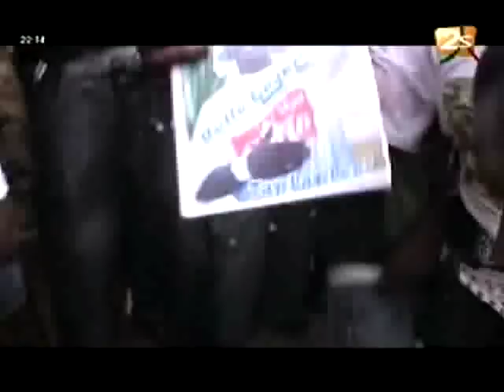Modou Lo Vs Balla Gaye 2 le film Bantamba - 07 Août 2012 - Partie 2